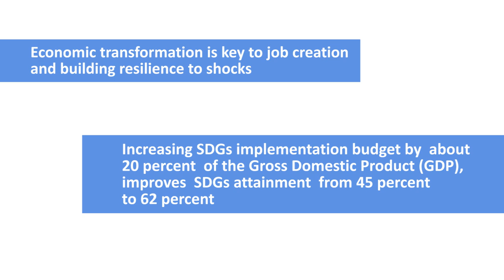SDG 1 Ending Poverty through Business Incubation and Entrepreneurship Promotion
The video shows how a business incubation initiative in Malawi is promoting entrepreneurship among young people, contributing towards ending poverty in the country.